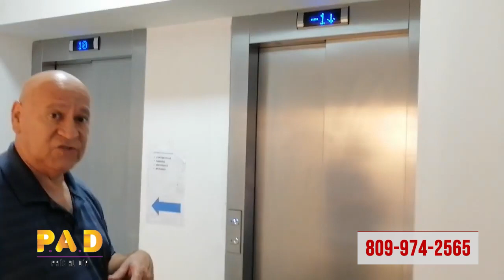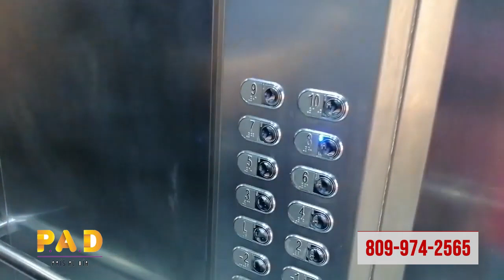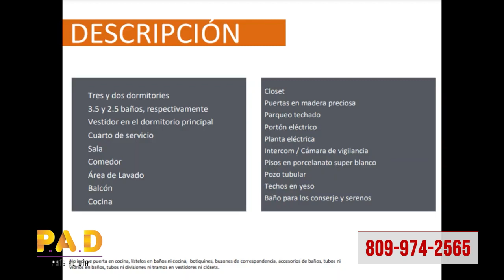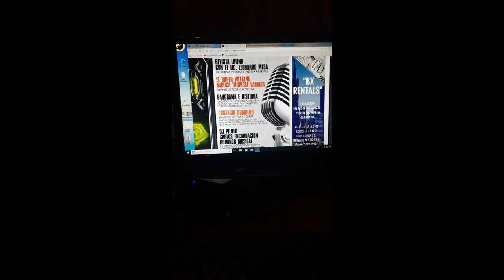País Al Día Lo que debes saber para comprar un apartamento en el Distrito Nacional Wapp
Al momento de comprar o vender tu casa o apartamento, solar, etc,  lo más importante es recibir una buena Asesoría. Esa es mi especialidad.  Pregúntame.
Bendiciones.
César Fragoso